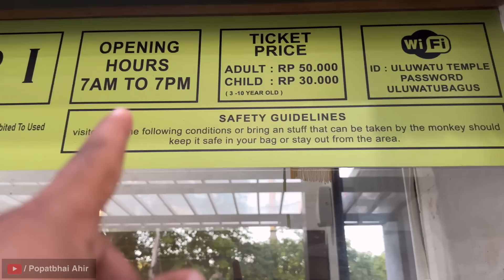Ubud Hindu Temple And Indonesia Ramayan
Ubud Hindu Temple And Indonesia Ramayan  | Popatbhai Vlog